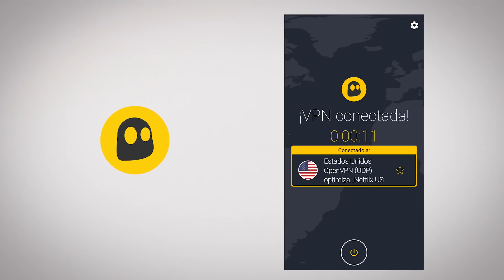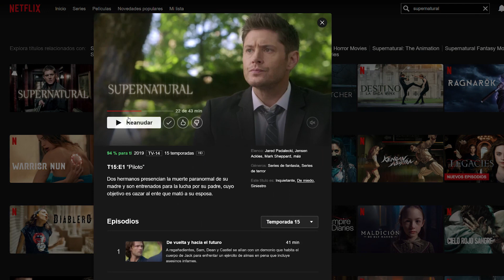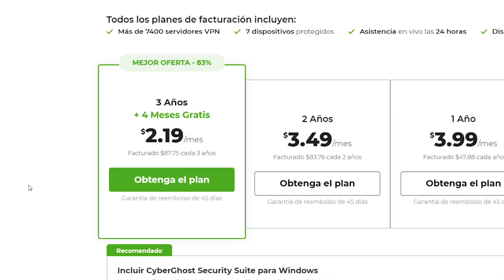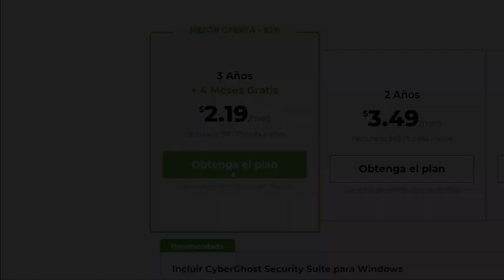6 Cosas que FALTARON en el FINAL de la Casa de Papel Temporada 5 parte 2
Hoy hablaremos de todo lo que faltó ver en el final de temporada de la casa de papel temporada 5 volumen 2.